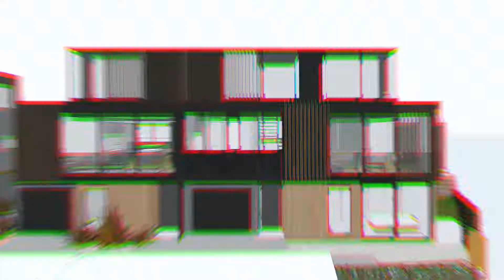40A Michaels Avenue, Ellerslie - Nick Lyus & Jennifer Alexandre